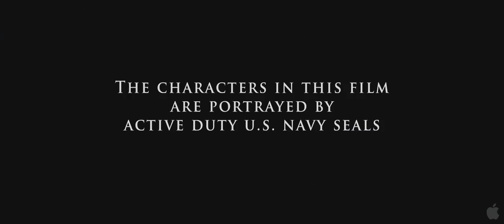Act of Valor - Trailer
Trailer de "Act of Valor"